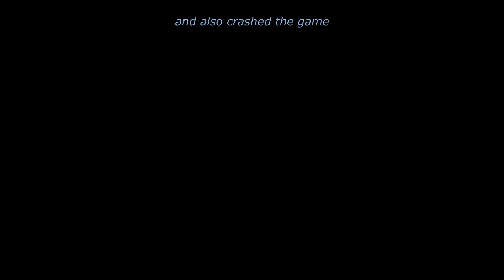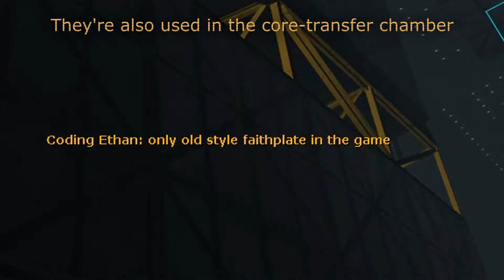Portal 2 Coop Singleplayer Observations 2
Some more findings from playing Portal 2's singleplayer in coop.